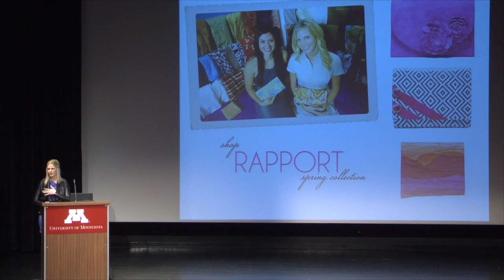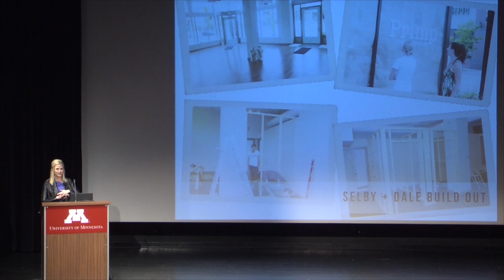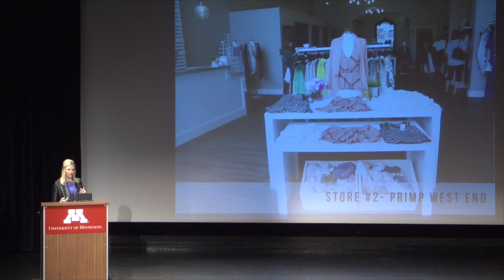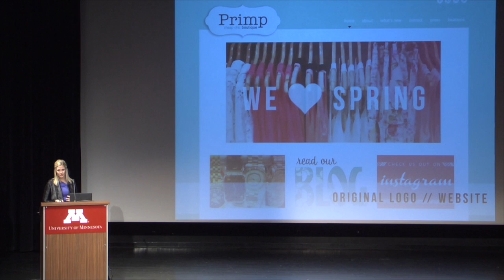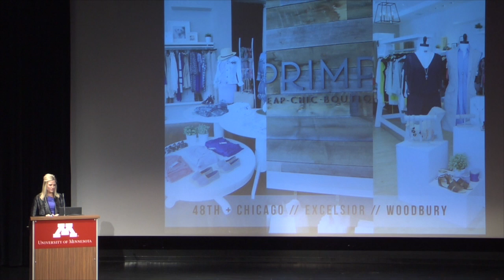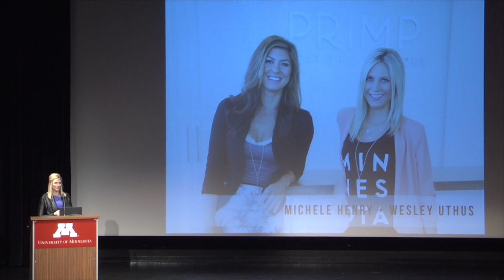Design in 7, 2016 | Wesley Uthus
Wesley Uthus
Owner, Primp cheap-chic boutique